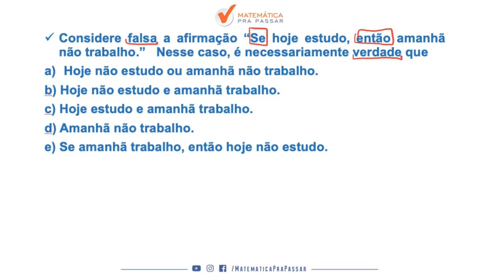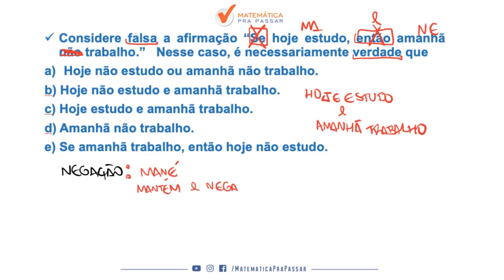Raciocínio Lógico para TJ SP |Dica 29| Aprenda Como Negar o "Se Então".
Você não sabe Como Negar o "Se Então" para o TJ SP ?

Então você precisa aprender com esse vídeo onde nosso professor, Renato, mostra  Como Negar o "Se Então" para o TJ SP.

Você terá um passo a passo para aprender Como Negar o "Se Então" para o TJ SP e nunca mais errar nenhuma questão.

Agora basta dar o play no vídeo e aprender com o Método MPP Como Negar o "Se Então" para o TJ SP.